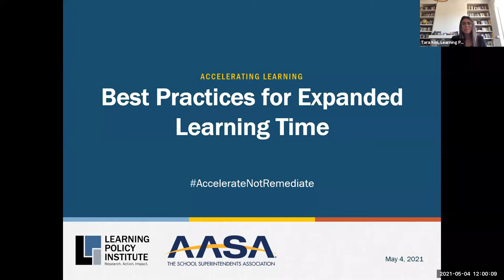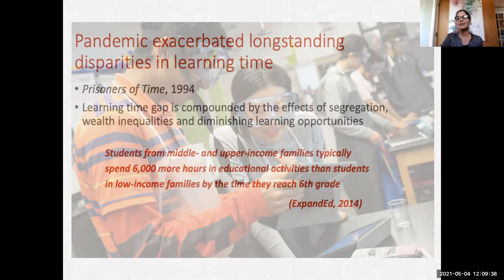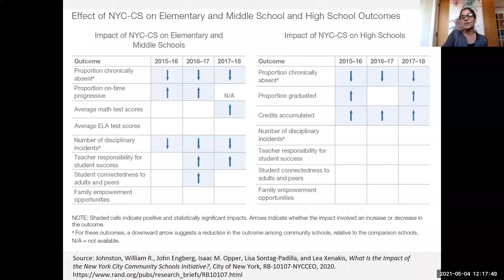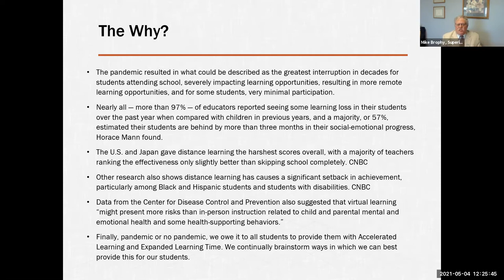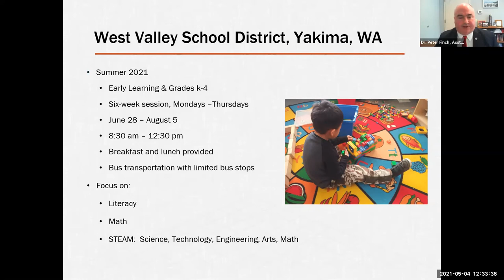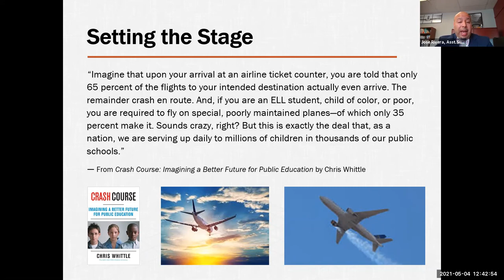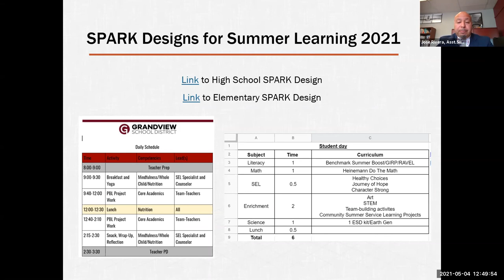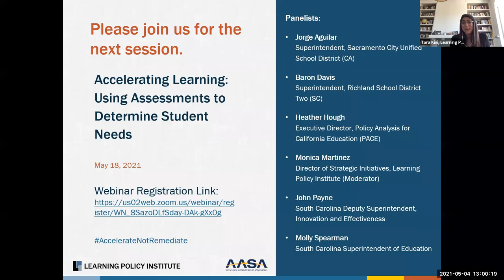Webinar—Accelerating Learning: Best Practices for Expanded Learning Time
How can districts design new schedules to expand learning time for students and accelerate learning? In the third webinar of a five-part series, panelists discussed reimagining the traditional school day through such strategies as partnerships with community-based organizations and community school approaches. They also discussed how high-quality expanded learning initiatives support students’ development of critical skills, as well as their social and emotional well-being.